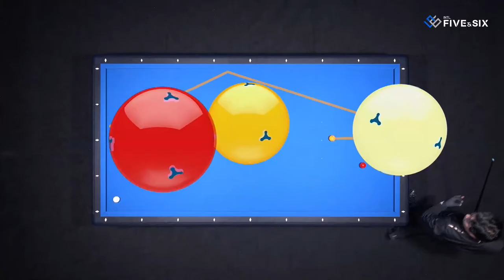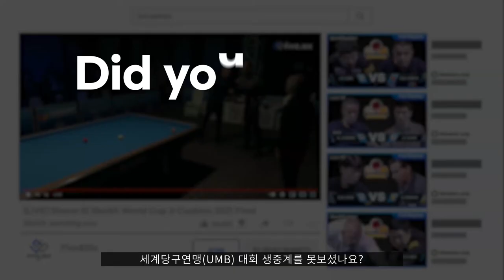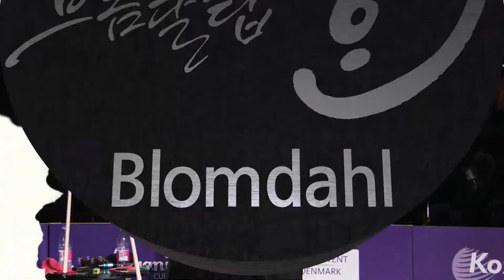Semi Final - Myung Woo CHO vs Chang Hoon SEO (Sharm El Shikh World Cup 2022)